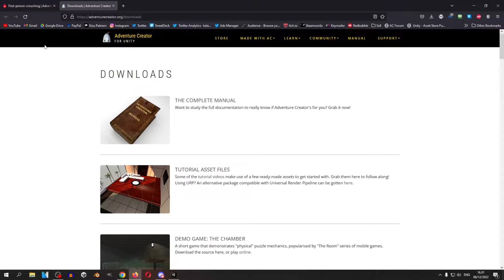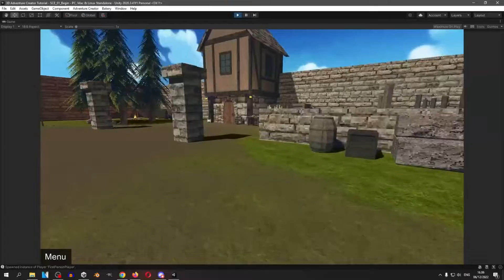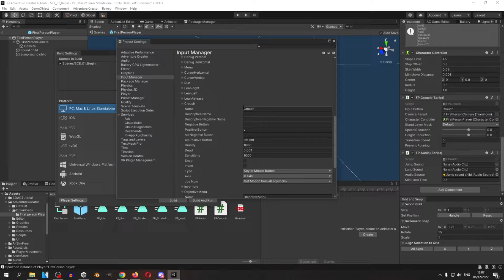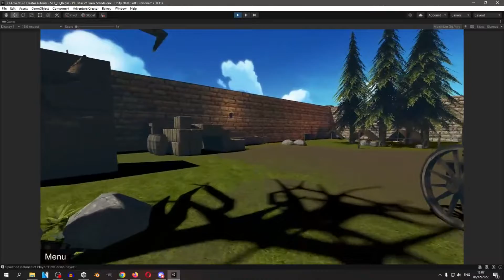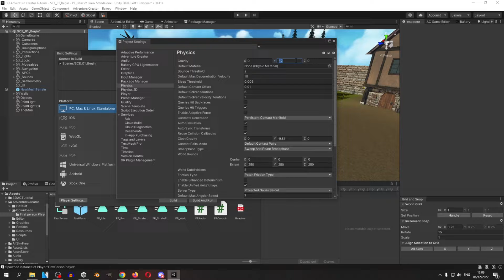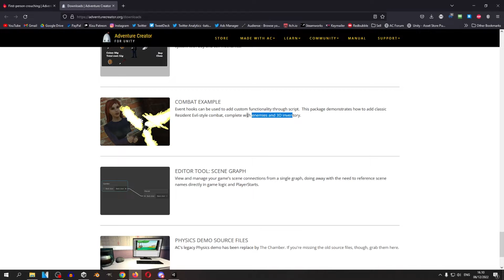Adventure Creator 3D Tutorial Part 6 - Better Player Prefab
We're updating our Player Prefab with a new better one.